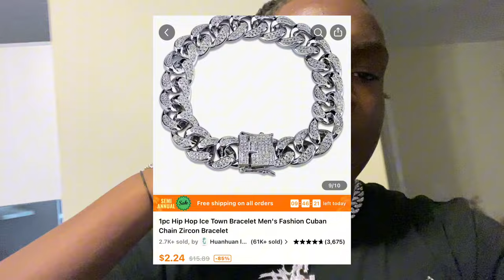TEMU DIAMOND CHAIN AND BRACELET REVIEW!! 💎🥶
LET ME KNOW IF YOU LIKE THIS REVIEW!! 😂

Did this with my brother

W BROTHER INN CHAT
wwwww

BACKGROUND MUSIC

Link To Temu

            Press : 1080p 🙋🏾‍♂️

      VC:

➡️ Youtube Intro, 🎥    (don’t got one yet)
➡️ Thumbnail, 🌆                               - Pappiijay

No Right To Background Music! 🎶 ❌
No Imagines….

Don’t Worry About These👇🏾☹️